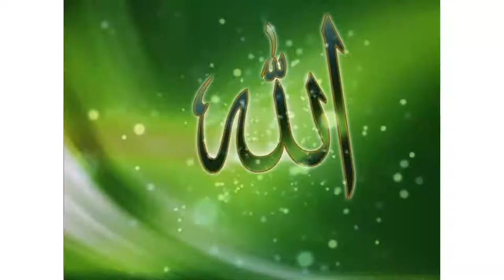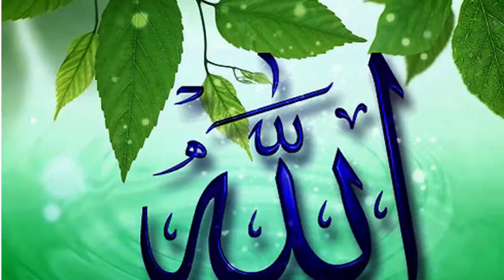Hazrat Hood's story in Quran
Exclusive story of Hazrat Hood as
The story of Qom e Aad
The story of Qom e samood
The story of king shadad in Qur'an
The story of Noah's son saam
The story of Hazarat Adams's
The story of Azazil
Hazrat Adam vs Azazil
The story of Hazarat Noah's son kinan
The story of Qome loot